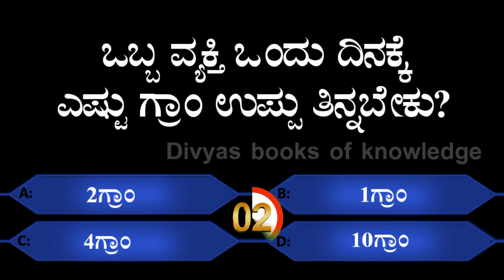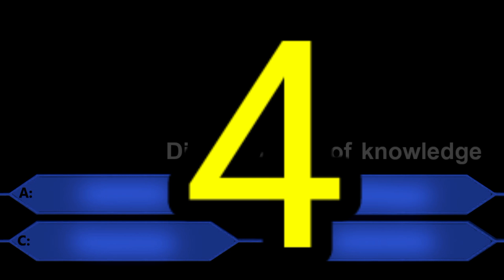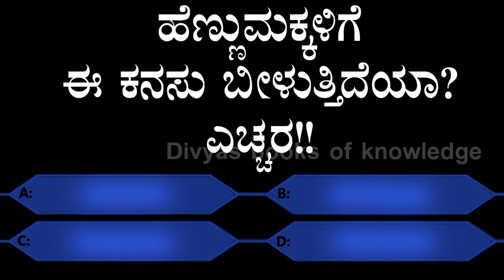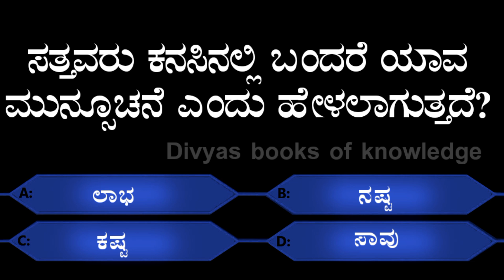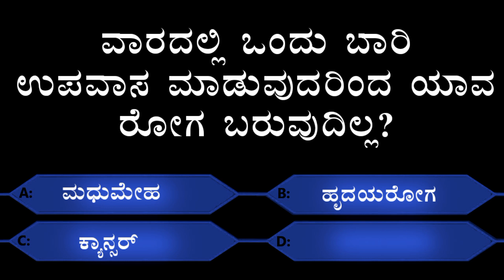ಸಾಮಾನ್ಯ ಜ್ಞಾನ ರಸಪ್ರಶ್ನೆ!Quiz! useful information!kannada quiz!quiz question and answer!gk!in kannada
welcom to ,Divyas books of knowledge Chanel
kanada quiz,quiz in kannada,Kannada question and answer,kannada quiz question and answer,kannada questions,kannada quotes,

In this vedio we have 10 Queations of general knowledge quiz asked for compititive exam students. this vedio help to all students
These questions are important and interesting for general knowledge purpose for useful for the students and also for all kind people.

 ಸಾಮಾನ್ಯ ಜ್ಞಾನ ಪ್ರಶ್ನೆಗಳು ಮತ್ತು ಉತ್ತರಗಳು, ಸಾಮಾನ್ಯ ಜ್ಞಾನ, ಸಾಮಾನ್ಯ ಜ್ಞಾನ ರಸಪ್ರಶ್ನೆಗಳು, ಸಾಮಾನ್ಯ ಜ್ಞಾನ ರಸಪ್ರಶ್ನೆ, ಸಾಮಾನ್ಯ ಜ್ಞಾನ ಪ್ರಶ್ನೋತ್ತರಗಳು, ಸಾಮಾನ್ಯ ಜ್ಞಾನ ರಸಪ್ರಶ್ನೆಗಳು ಕನ್ನಡ,
ಶ್ನೆಗಳು, ಸಾಮಾನ್ಯ ಜ್ಞಾನ ರಸಪ್ರಶ್ನೆಗಳು, Divyas books of knowledge ಜ್ಞಾನ ರಸಪ್ರಶ್ನೆI Kannada Quiz I kannada quiz Questions and answers I quiz in kannada I Kannada gk Quiz ಸಾಮಾನ್ಯ ಜ್ಞಾನ ರಸಪ್ರಶ್ನೆI Quiz in Kannada IGK Quiz in kannada IGeneral Knowledge Quiz I Quiz in Kannada